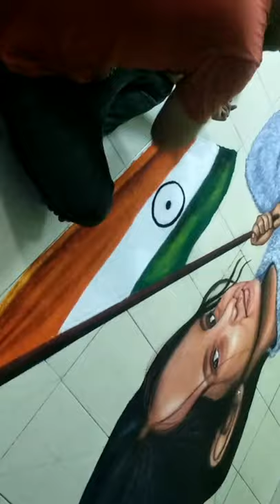3D Rangoli for Republic Day 26 january rangoli